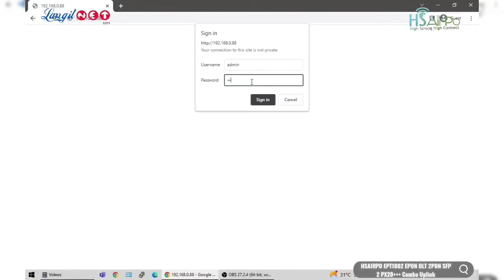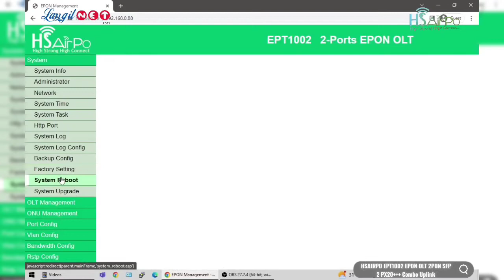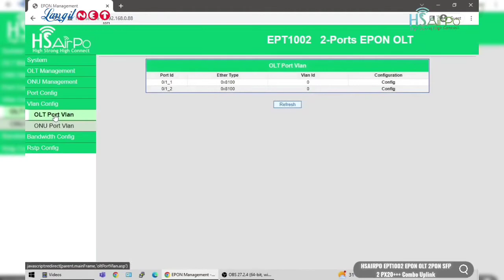HSAIRPO EPT1002 EPON OLT 2PON SFP 2 PX20+++ SFP Combo Uplink - (92857)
Video Product : HSAIRPO EPT1002 EPON OLT 2PON SFP 2 PX20+++ SFP Combo Uplink
supported by : LANGITNET X HSAIRPO